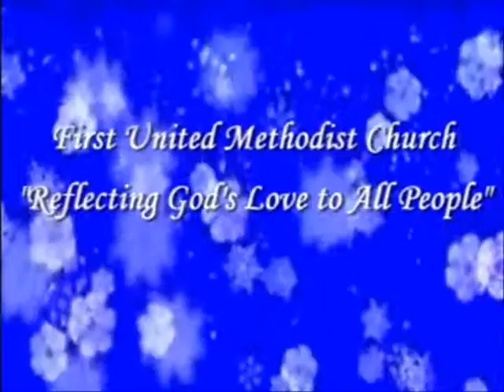Jan. 30 - Lord We Praise You & Lead Me Lord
Special Music performed by the Youth Choir & directed by Vicki Lipski with Joanne Lipski, piano.